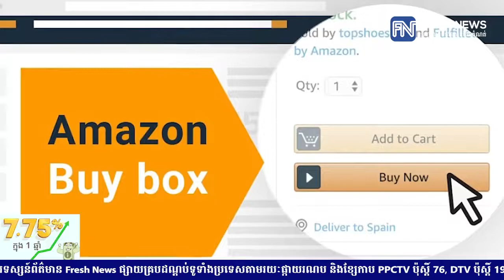Amazon ប្រឈមនឹងបណ្តឹងចំនួន ១ ពាន់លានដុល្លារនៅចក្រភពអង់គ្លេសជុំវិញភាពមិនស្មោះត្រង់